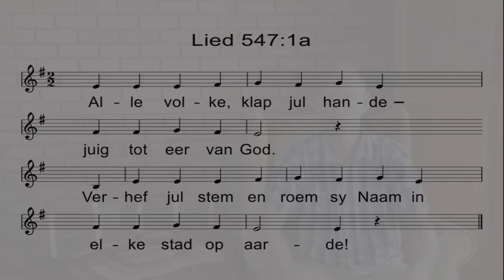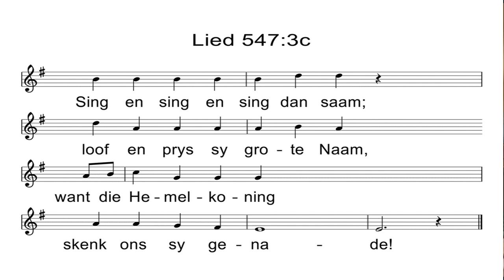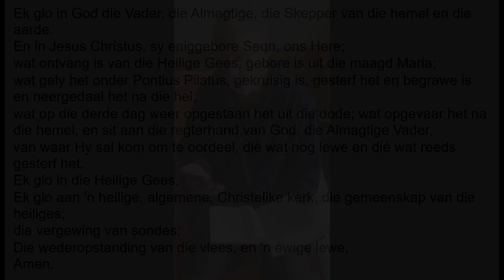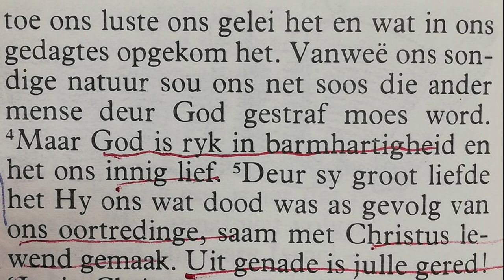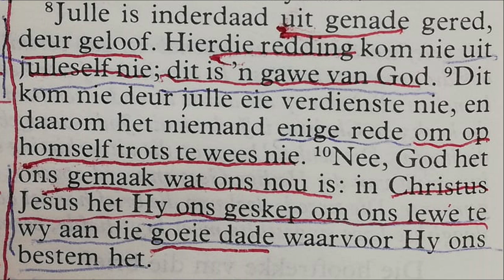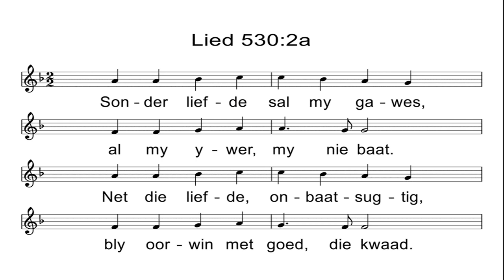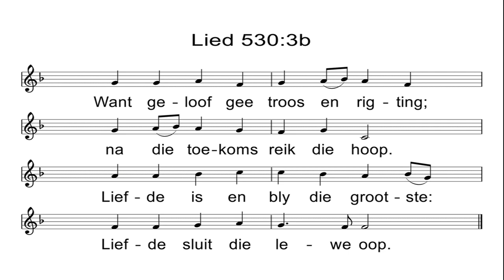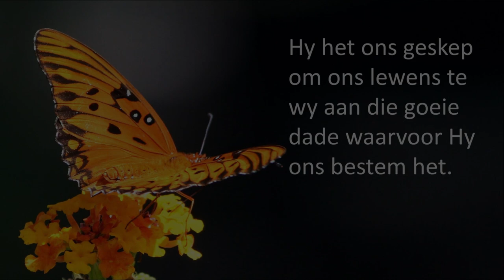20200412 Ds Colin Hertzog Teks: Efesiërs 2:1-10 Tema: Metamorfose (kinderdiens)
Erediens op Opstandingsondag met die fokus op kinders. Teks: Efesiërs 2:1-10